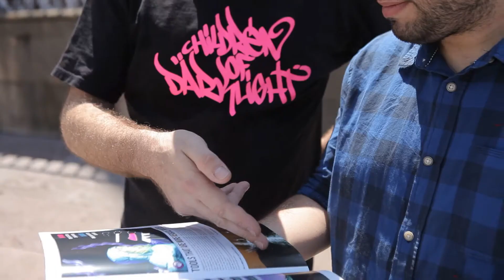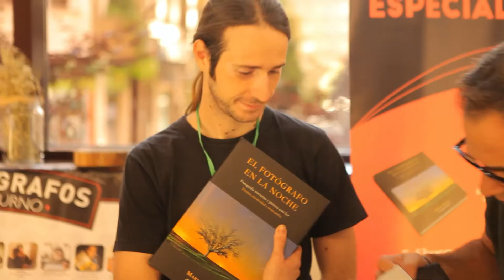II LightArtOVD (OVIEDO EXPRESS NEWS) [LightArtOVD 2016]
Noticia de Oviedo Express acerca de nuestro II Congreso Internacional LightArt Ciudad de Oviedo

Unique International Lightart Event in the world. Best lighpainters and night photographers gathered on this Congress. LPWA 5th exhibition, speechs, masterclass, street spectacles, shows, night sesions and much more.

15th-17 th July 2016 Oviedo, Asturias, Spain